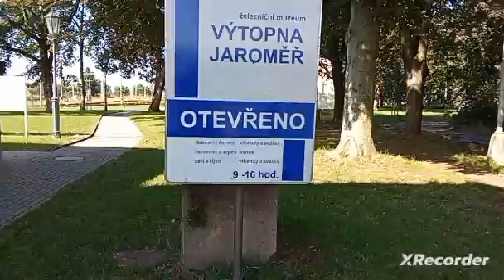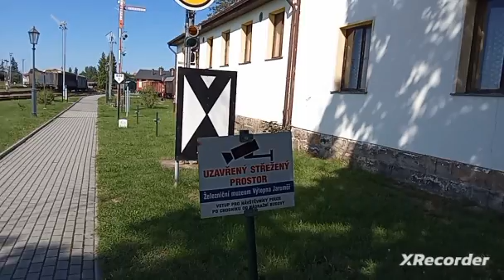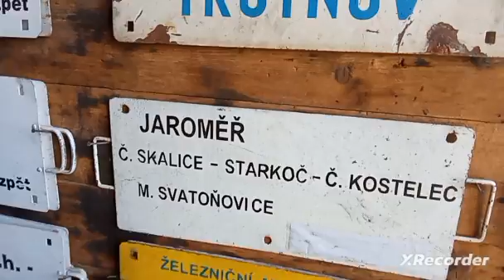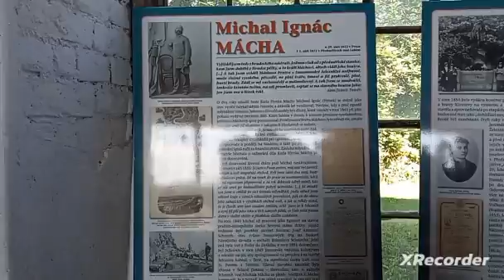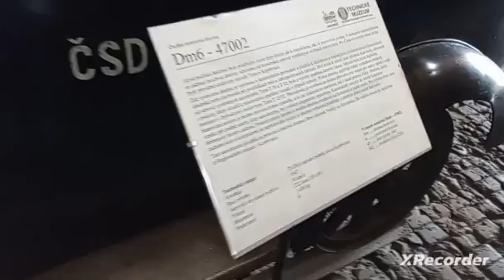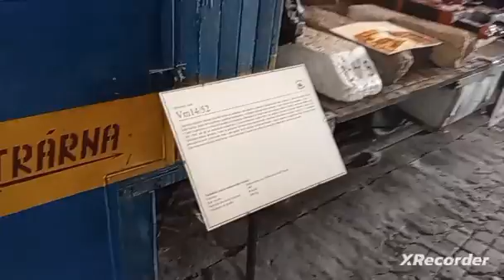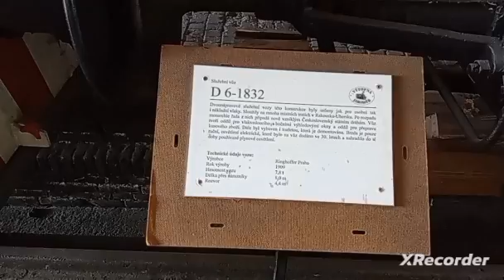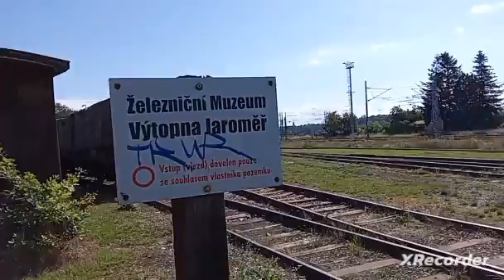Čtvrteční výlet Jaroměř výtopna železniční muzeum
Návštivte železniční muzeum 👇
Výtopna Jaroměř železniční muzeum

Můj discord:
Youtuber - Lucas Bertone#0640
Můj YouTube kanál: